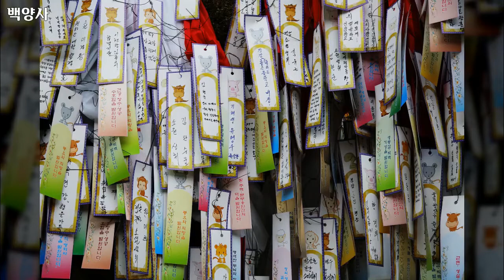아름다운 대한민국 풍경, Beautiful Korean Scenery, 백양사 가을풍경, 107장 백양사 가을풍경사진, 박종진 작가, 공유마당